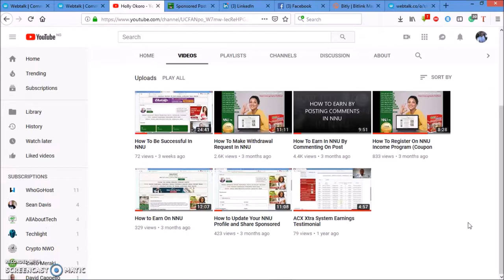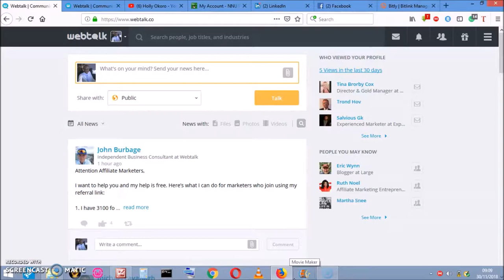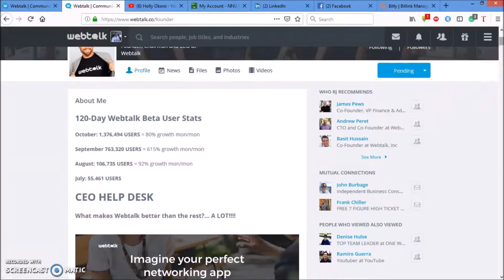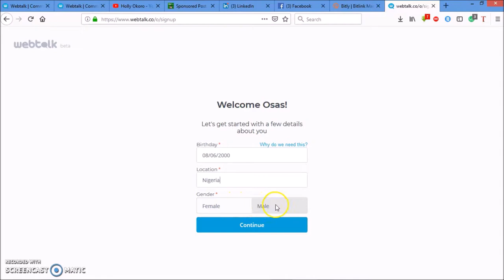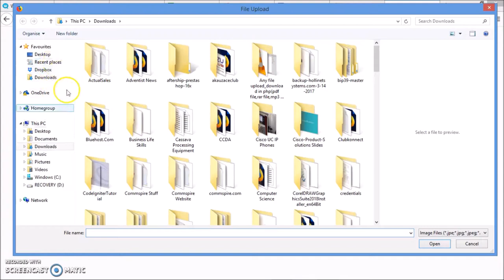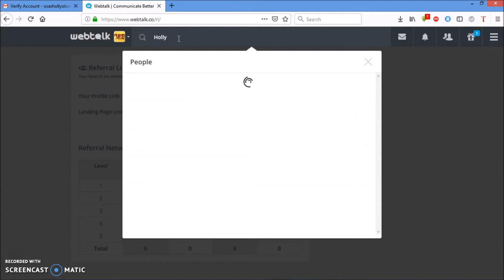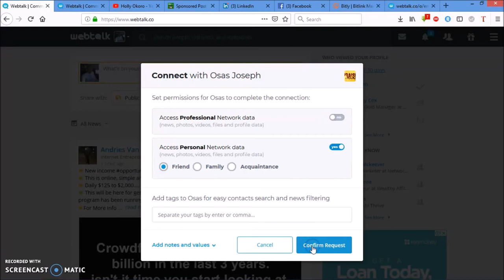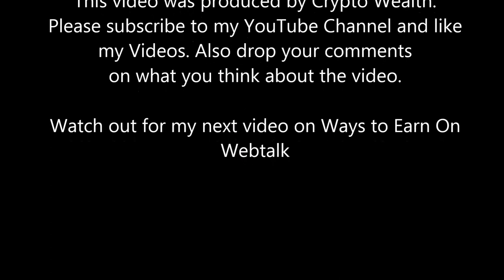Webtalk - Your Perfect Networking App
ABOUT WEBTALK

PATENT-PENDING SocialCRM

*Simple & Quick Segregation of Friends, Family & Colleagues

*Built-In Micro-CRM for Dealmakers

*Built-In Groups, Newsfeed Channels & Privacy

*Add Searchable Keyword Tags (sub-groups)

*Add Searchable Timestamped Notes

*Add Values To Show More From People Who Matter

*Contacts Page with a Built-In File Tree "Rolodex"

PATENT-PENDING NEWSFEED

*Post to Public with Built-In Blog Feature

*Post to Professional Network

*Post to Personal Network

*Post to Private Group Channels

*Post Photos, Videos & FILES!

*Filter News By Networks, Groups & Media Attachments

YOUR NEXT GENERATION PROFILE

*Custom Header Banner w/ Opacity Control

*Custom Header Tagline

*Photo, Video & File Galleries

*Built-In Privacy Displaying Content Based on Contact Permissions

*Customizable with HTML

*Get Recommendations to Establish Credibility

After joining, open your inbox and verify your email, login to your WebTalk, upload your profile photo. Beside your profile photo, you will see a tiny arrow, click it, a drop down menu will appear, containing your profile link and landing page, copy the landing page as mine above, edit this message with your landing page and start sending to all your contacts to join. If you delay, you miss earning on them forever as others will bring them in.

Remember, THIS IS FREE.